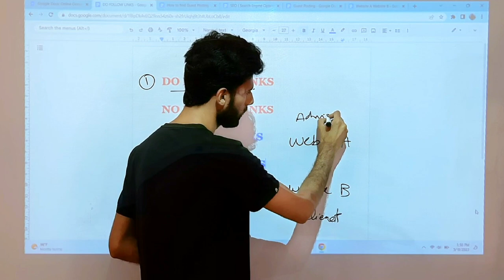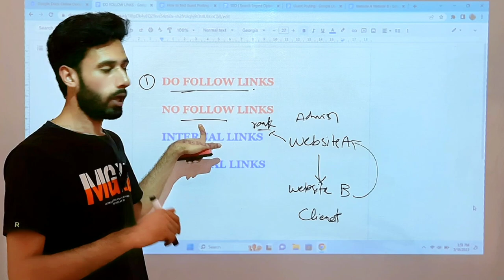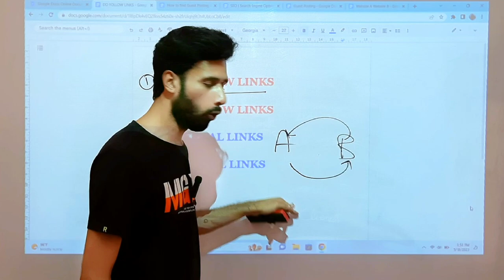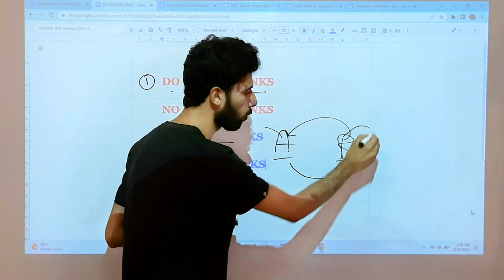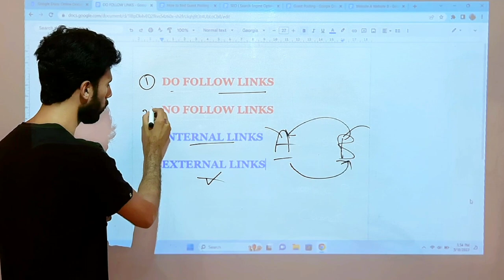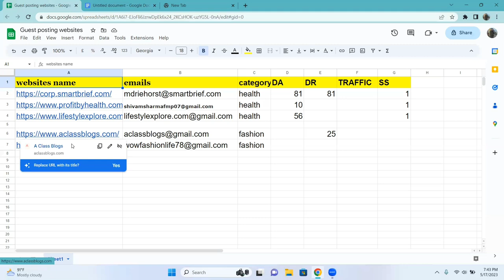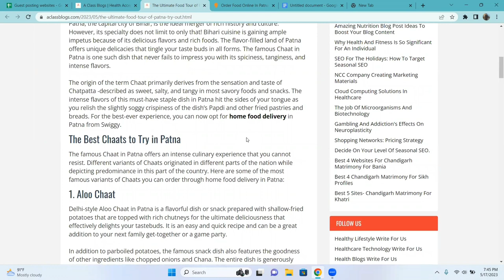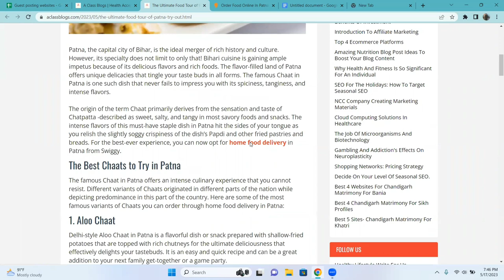What is Do Follow and No Follow Links|Pro Course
Do-Follow Links:
" A Do-follow link is a link that search engine crawlers follow and use to pass authority from one website to another. When a search engine crawls a webpage and finds a do-follow link, it will follow the link to the destination webpage and pass on the link equity or authority to the linked webpage. Do-follow links are considered a positive signal for search engines and can help improve a website's ranking in search results."

No-Follow Links:
 A No-follow link is a link that search engine crawlers do not follow and use to pass authority from one website to another. When a search engine crawls a webpage and finds a no-follow link, it will not follow the link to the destination webpage and will not pass on any link equity or authority to the linked webpage. No-follow links are used to indicate to search engines that the linked content is not endorsed by the linking website, or that the link is paid or sponsored.

In summary, the main difference between Do-follow and No-follow links is that Do-follow links pass on link equity or authority to the linked webpage, while No-follow links do not. It's important to have a mix of both types of links in your link profile to make it look natural and avoid penalties from search engines.
Internal and external links are both important elements of guest posting, and they play different roles in SEO.

Internal Links:
 Internal links are links that point from one page on your website to another page on the same website. Internal links are important for SEO because they help search engines understand the structure and hierarchy of your website. They also help distribute link equity throughout your site and can help improve the ranking of important pages on your site.

In guest posting, internal links can be used to link to other relevant content on your own website. This can help drive traffic to other pages on your site, and it can also help establish the authority of those pages by passing on link equity.

External Links:
 External links are links that point from a page on your website to a page on a different website. External links are important for SEO because they signal to search engines that your content is relevant and valuable. They can also help improve the ranking of the linked-to website.

In guest posting, external links can be used to link to other relevant content on external websites. This can help improve the value and credibility of your guest post, and it can also help build relationships with other website owners in your industry.

In summary, both internal and external links are important in guest posting. Internal links help search engines understand your site's structure and improve the ranking of important pages, while external links signal to search engines that your content is relevant and valuable, and can help build relationships with other website owners.